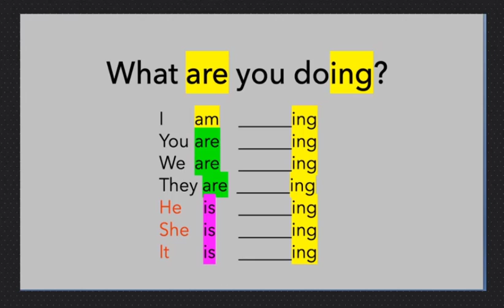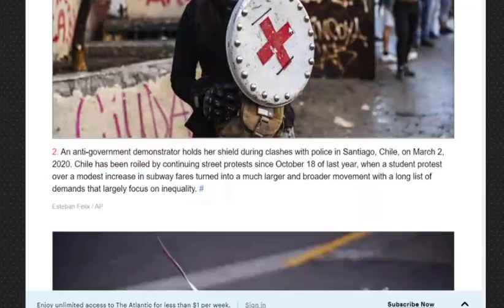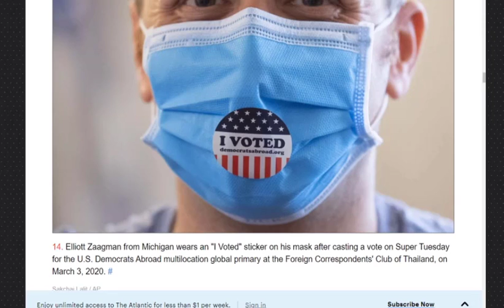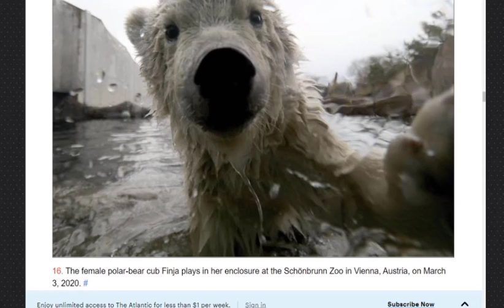Learning English. What are they doing? Part I - Lession 12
Thanks!

קורס אנגלית,
angol nyelvvizsga felkészítő tanfolyam,
english for foreigners,
snel en vlot engels leren spreken en begrijpen,
englannin kielen kurssi,
일본어 학습,
tolearnenglish,
basic english conversation,
ingilizce öğrenmenin kolay yolu,
nyelv angolul,
angol intenzív nyelvtanfolyam,
اپلیکیشن زبان انگلیسی,
から 学ぶ 英語,
英语,
英語 で 英語 を 学ぶ,
easy learning english,
ücretsiz ingilizce öğrenme,
aprender ingles online,
imparare inglese bambini,